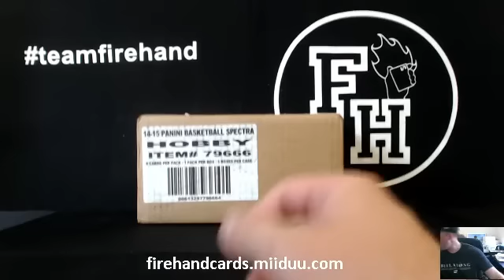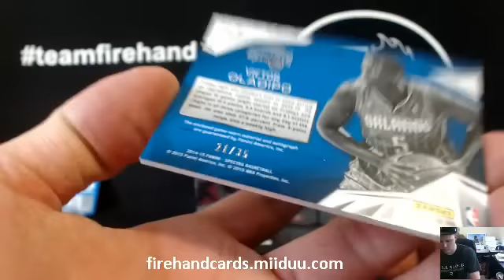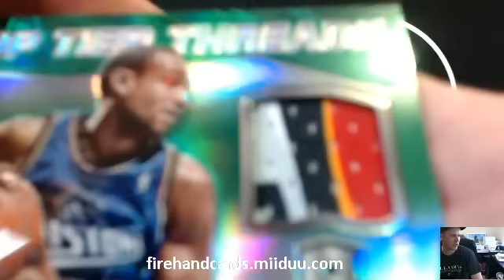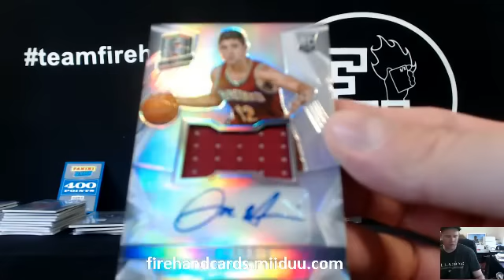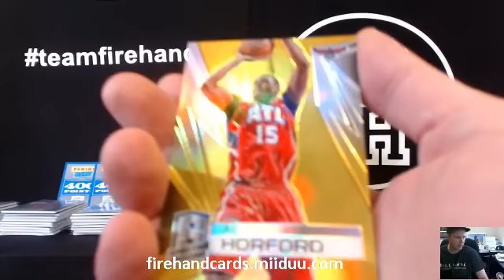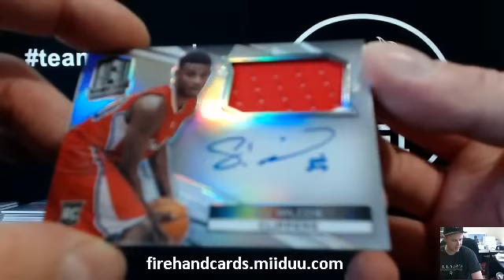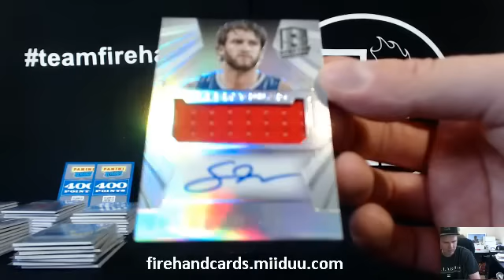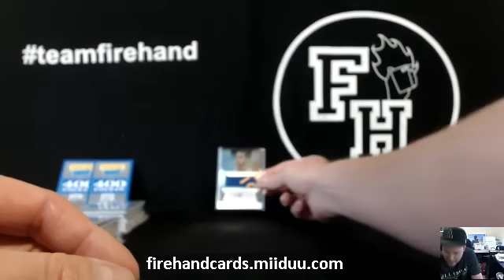2014-15 Spectra Basketball 5 Box Case Break #6 ~ 5/30/15